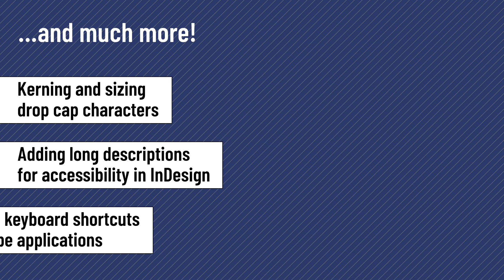CreativePro Magazine Issue 21: “AI”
CreativePro Magazine Issue 21 covers the rise of Artificial Intelligence (AI) in the design world, including Adobe Firefly, DALL-E2, Photoshop’s generative fill, as well as an article on the hardcover-to-paperback workflow, and more.

CreativePro is the essential resource for design professionals. If you use InDesign, Photoshop, Illustrator, Acrobat, PowerPoint, or other professional design tools, you need to become a CreativePro member!

Benefits include:
• Access to thousands of valuable tutorial and tip articles
• Downloadable resources including templates, fonts, scripts, design assets, cheat sheets, ebooks, and more
• 12 monthly issues of CreativePro Magazine, filled with practical, real-world tutorials written by experts
• CreativePro Weekly and InDesign Tip of the Week newsletters
• Discounts on events and books
and more...